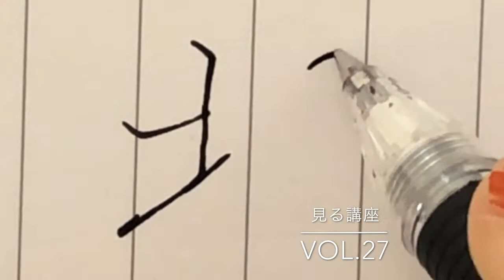【北】見る講座VOL.28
関連動画

北
１画目より３画目が左へ飛び出るように。
右側も４画目より５画目の右のハネが出るように書きます。

「ヒ」の書き方ですが、動画のように書いてもいいですし、４画目を左から右に書く書き方もあります。
学校教育では動画のようになります。